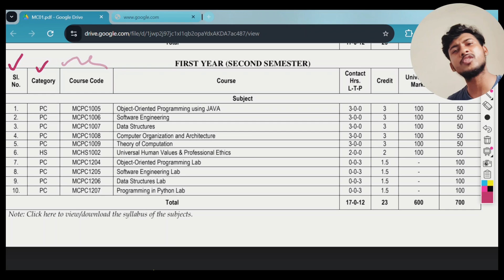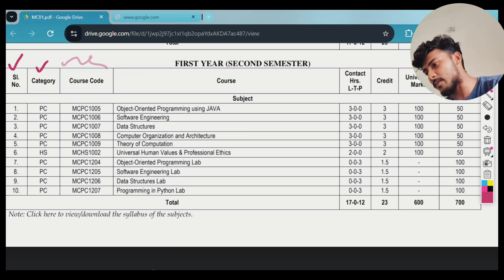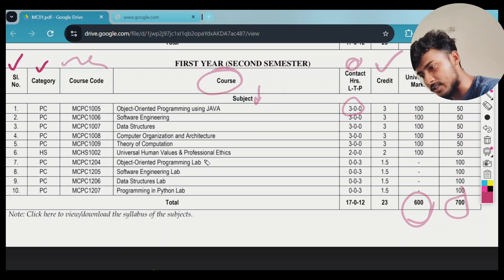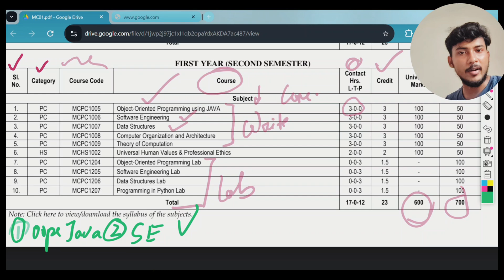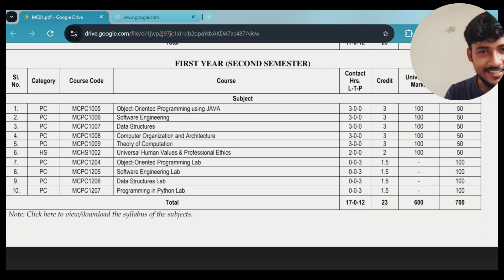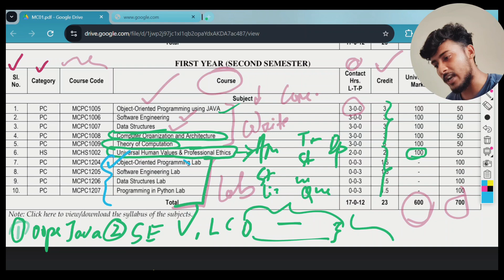MCA ROADMAP PART-2 || 2ND SEM SYLLABUS 🚀 || COMPLETE GUIDANCE 2024 ✅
In this video we have discussed about the MCA 2nd semester (BPUT & KIIT) road map in detail.

MCA
MCA 2024
MCA colleges
MCA subjects
MCA syllabus
MCA roadmap
MCA preparation
BPUT syllabus
BPUT
Kiit University
Kiit University MCA
kiit MCA syllabus